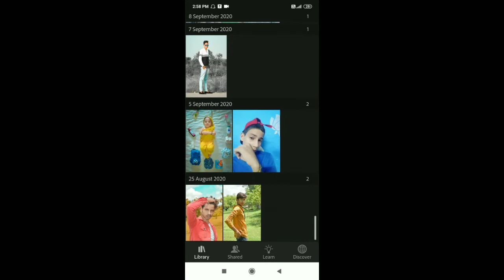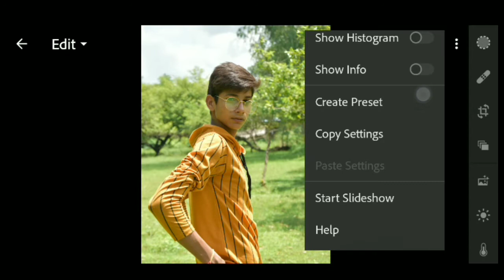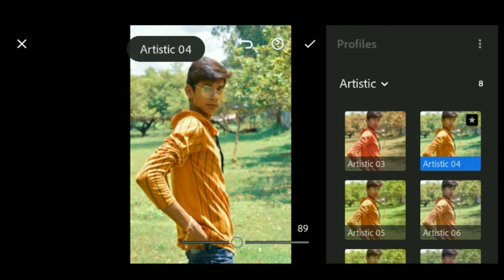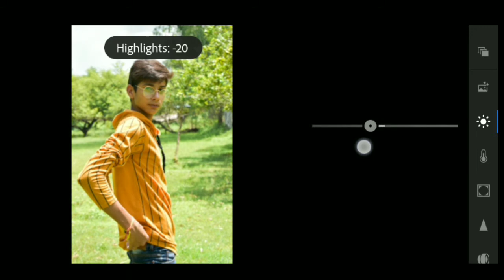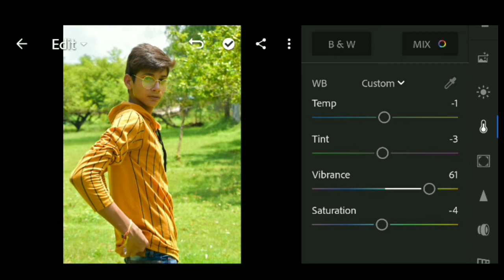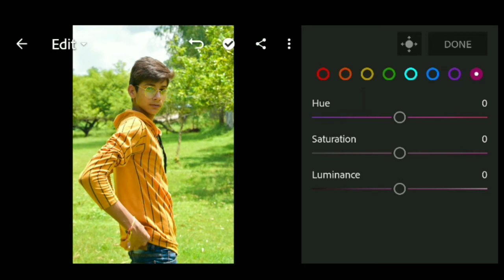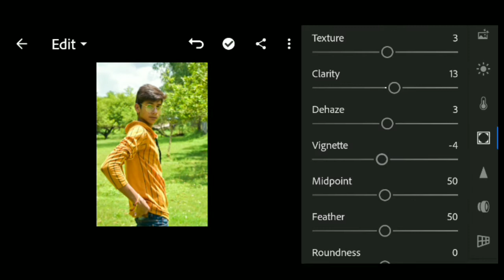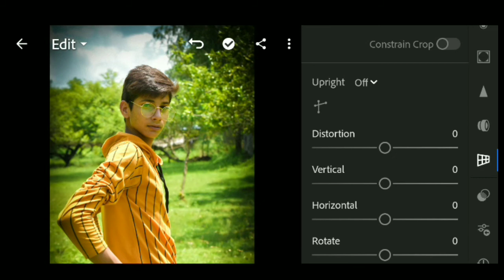How to use Lightroom full detailed video in easy steps ||by yash dubey editing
Heyy guys my new video is up I hope you like ❤ it if you want more editing tutorials like that please subscribe to my channel and don't forget to press the bell icon

Special colour grading in Lightroom